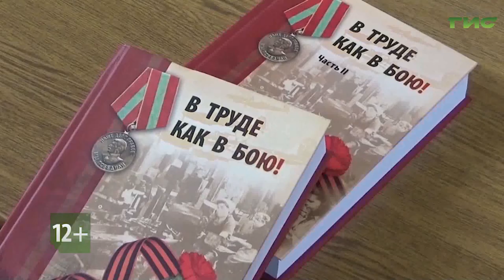Смотрите "Город С" 20 мая в 18:15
Без малого четверть века в Самаре существует Дворец ветеранов. Чем сегодня живет этот добрый дом? Как родилась идея создания цикла видеофильмов «Трудовой подвиг Самары. История одного героя»? Какие люди приняли участие в реализации этого проекта, и кто стали его героями? ​ Об этом рассказывают директор Самарского Дворца ветеранов Ольга Баранова и ​журналист, телеведущая Ольга Король.

Смотрите программу «Город С» 20 мая в 18:15 на телеканале «Самара-ГИС».